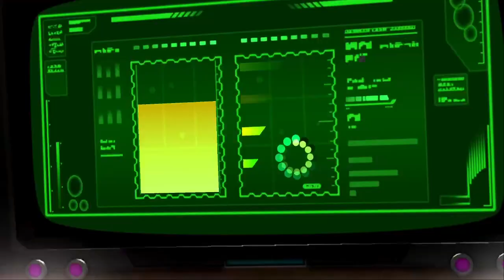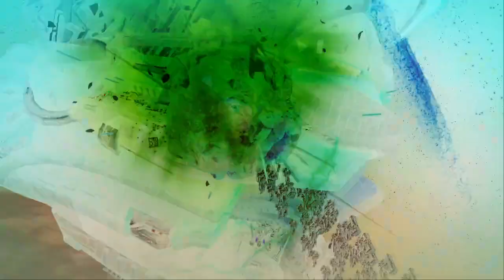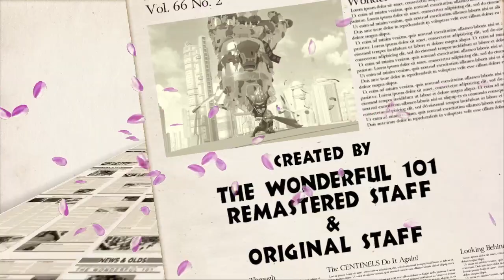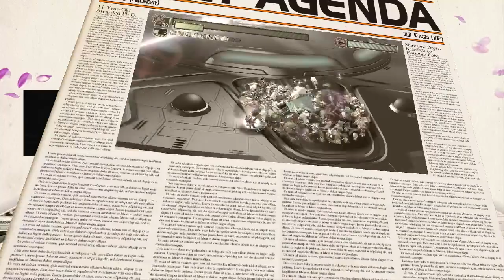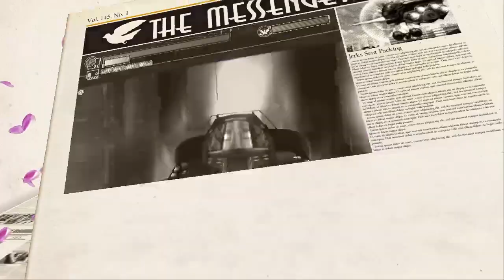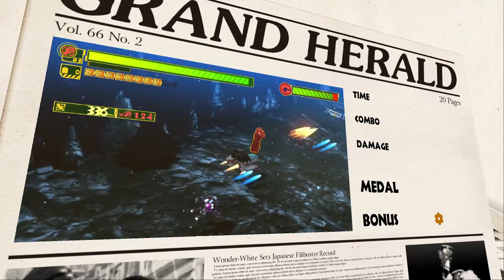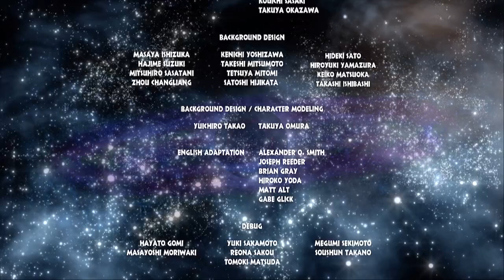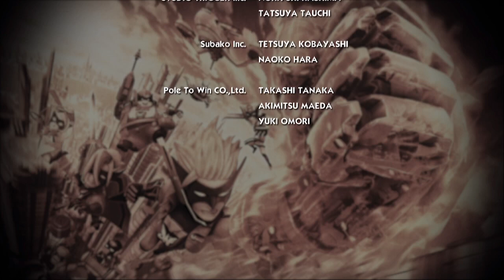Bardic's Backlog 12/03/2020: The Wonderful 101: Remastered Finale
Tue/Thu/Sat/Sun at 6PM MST